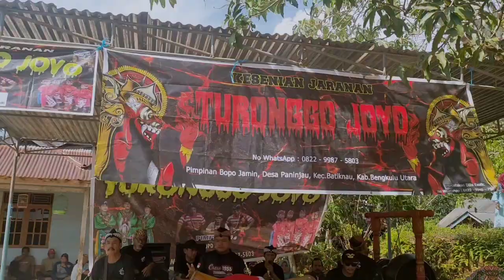Tarian uwapik maszeeeh || TURONGGO JOYO Pentas di Desa Paninjau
Full tiga tarian dari Turonggo Joyo di Kediaman Bapak Jamin